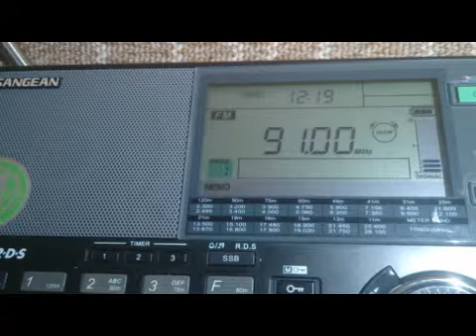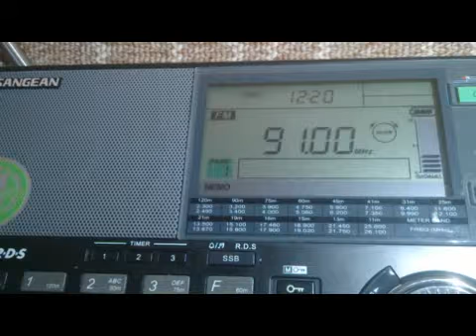11.09.2016 09:19UTC, [Es], Radio Italia Uno, Andrate, I, 91.0MHz, 2365km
Es 11092016 , Radio Italia Uno, received in  ~Dubna, Moscow reg., KO86OQ
interference with AvtoRadio, Volokolamsk (96km)
Equipment: Sangean 909X(R) + built-in whip
This video is from one of Val Jurin's radiohobby channels. (c) 2016.